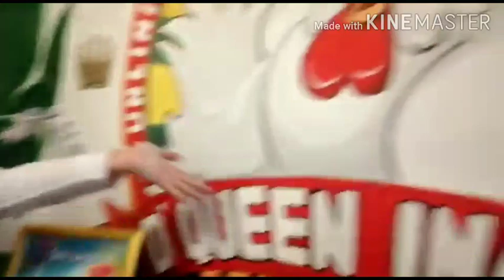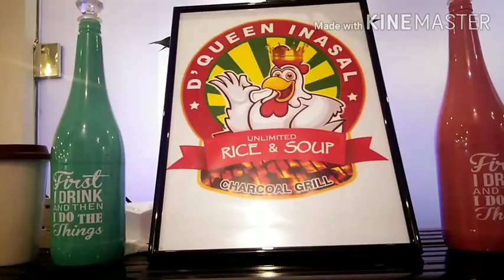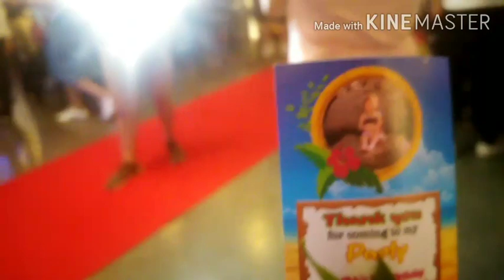KAIRA BDAY AT D'QUEEN INASAL LITTLE MANILA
D queen INASAL